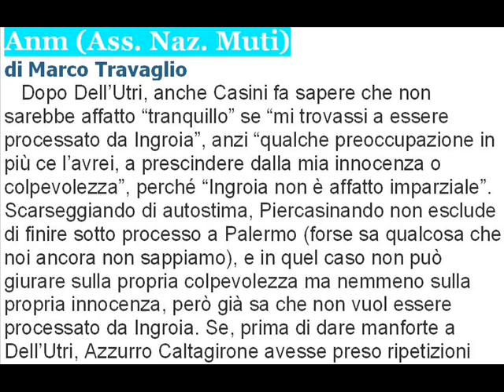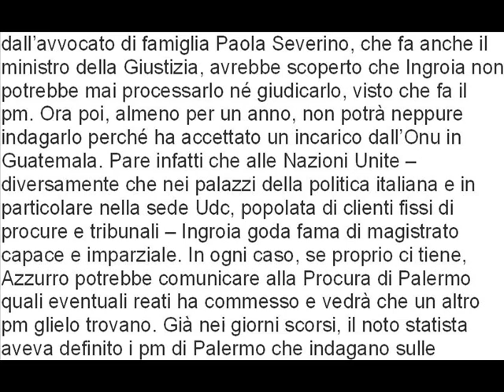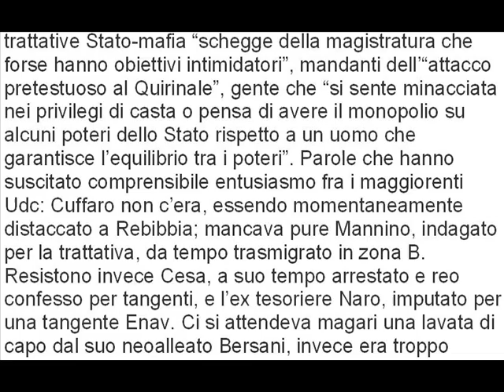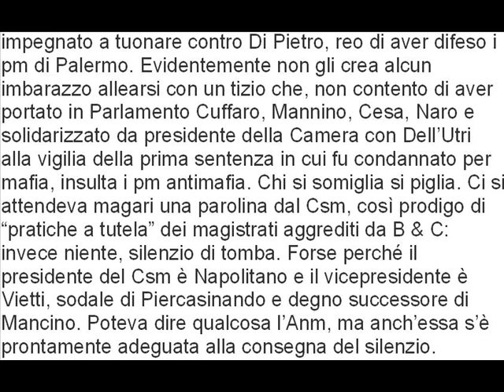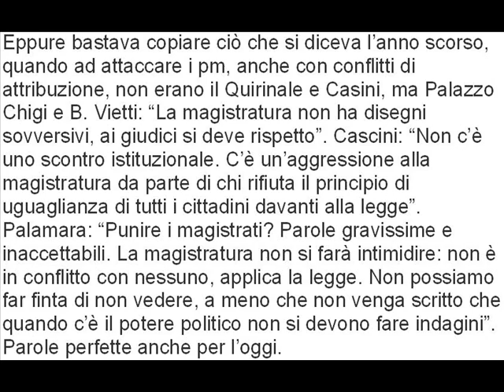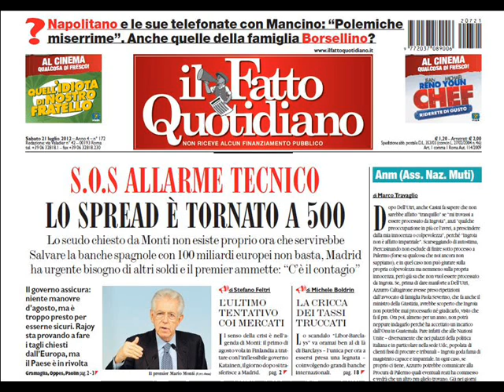Anm (Ass. Naz. Muti) di Marco Travaglio 21 luglio 2012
Anm (Ass. Naz. Muti)
   Dopo Dell'Utri, anche Casini fa sapere che non sarebbe affatto "tranquillo" se "mi trovassi a essere processato da Ingroia", anzi "qualche preoccupazione in più ce l'avrei, a prescindere dalla mia innocenza o colpevolezza", perché "Ingroia non è affatto imparziale". Scarseggiando di autostima, Piercasinando non esclude di finire sotto processo a Palermo (forse sa qualcosa che noi ancora non sappiamo), e in quel caso non può giurare sulla propria colpevolezza ma nemmeno sulla propria innocenza, però già sa che non vuol essere processato da Ingroia. Se, prima di dare manforte a Dell'Utri, Azzurro Caltagirone avesse preso ripetizioni dall'avvocato di famiglia Paola Severino, che fa anche il ministro della Giustizia, avrebbe scoperto che Ingroia non potrebbe mai processarlo né giudicarlo, visto che fa il pm. Ora poi, almeno per un anno, non potrà neppure indagarlo perché ha accettato un incarico dall'Onu in Guatemala. Pare infatti che alle Nazioni Unite -- diversamente che nei palazzi della politica italiana e in particolare nella sede Udc, popolata di clienti fissi di procure e tribunali -- Ingroia goda fama di magistrato capace e imparziale. In ogni caso, se proprio ci tiene, Azzurro potrebbe comunicare alla Procura di Palermo quali eventuali reati ha commesso e vedrà che un altro pm glielo trovano. Già nei giorni scorsi, il noto statista aveva definito i pm di Palermo che indagano sulle trattative Stato-mafia "schegge della magistratura che forse hanno obiettivi intimidatori", mandanti dell'"attacco pretestuoso al Quirinale", gente che "si sente minacciata nei privilegi di casta o pensa di avere il monopolio su alcuni poteri dello Stato rispetto a un uomo che garantisce l'equilibrio tra i poteri". Parole che hanno suscitato comprensibile entusiasmo fra i maggiorenti Udc: Cuffaro non c'era, essendo momentaneamente distaccato a Rebibbia; mancava pure Mannino, indagato per la trattativa, da tempo trasmigrato in zona B. Resistono invece Cesa, a suo tempo arrestato e reo confesso per tangenti, e l'ex tesoriere Naro, imputato per una tangente Enav. Ci si attendeva magari una lavata di capo dal suo neoalleato Bersani, invece era troppo impegnato a tuonare contro Di Pietro, reo di aver difeso i pm di Palermo. Evidentemente non gli crea alcun imbarazzo allearsi con un tizio che, non contento di aver portato in Parlamento Cuffaro, Mannino, Cesa, Naro e solidarizzato da presidente della Camera con Dell'Utri alla vigilia della prima sentenza in cui fu condannato per mafia, insulta i pm antimafia. Chi si somiglia si piglia. Ci si attendeva magari una parolina dal Csm, così prodigo di "pratiche a tutela" dei magistrati aggrediti da B & C: invece niente, silenzio di tomba. Forse perché il presidente del Csm è Napolitano e il vicepresidente è Vietti, sodale di Piercasinando e degno successore di Mancino. Poteva dire qualcosa l'Anm, ma anch'essa s'è prontamente adeguata alla consegna del silenzio. Eppure bastava copiare ciò che si diceva l'anno scorso, quando ad attaccare i pm, anche con conflitti di attribuzione, non erano il Quirinale e Casini, ma Palazzo Chigi e B. Vietti: "La magistratura non ha disegni sovversivi, ai giudici si deve rispetto". Cascini: "Non c'è uno scontro istituzionale. C'è un'aggressione alla magistratura da parte di chi rifiuta il principio di uguaglianza di tutti i cittadini davanti alla legge". Palamara: "Punire i magistrati? Parole gravissime e inaccettabili. La magistratura non si farà intimidire: non è in conflitto con nessuno, applica la legge. Non possiamo far finta di non vedere, a meno che non venga scritto che quando c'è il potere politico non si devono fare indagini". Parole perfette anche per l'oggi.
Ma oggi il neopresidente dell'Anm Sabelli suona il silenzio e monita: "Non si vuole interferire in alcun modo nelle vicende giudiziarie: troppe parole fanno male alle indagini e ai processi", occorre "evitare la logica del contrasto e della contrapposizione".
  Ma tu pensa. Come passa il tempo.